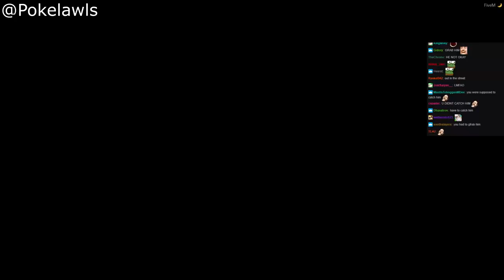BEST OF GTA 5 RP #26 Dale, Kiki, Eugene and Mel Make an Amazing Squad, Bogg Depressed, Kevin is Boss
Server: NoPixel